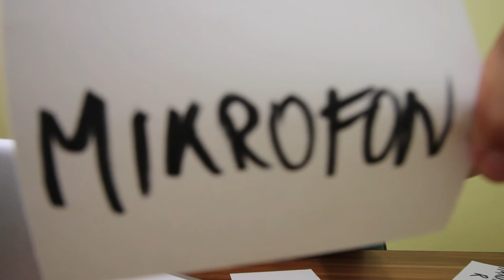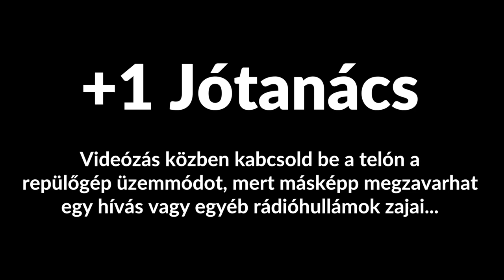Lehet EZZEL VLOGOLNI?? - DJI OSMO teszt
A videóban a DJI OSMO tesztet láthatjátok. Arra keresem a választ, hogy ez a kütyü alkalmas e vlogoláshoz. A válasz kiderül a videóból!

Zene: